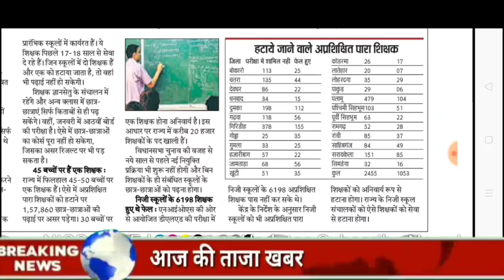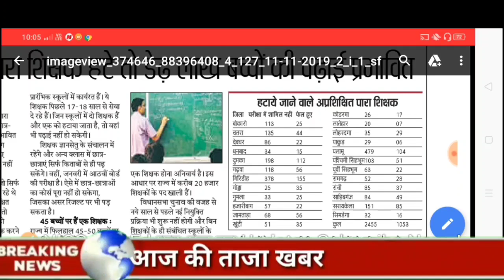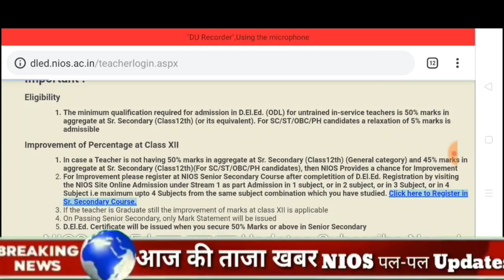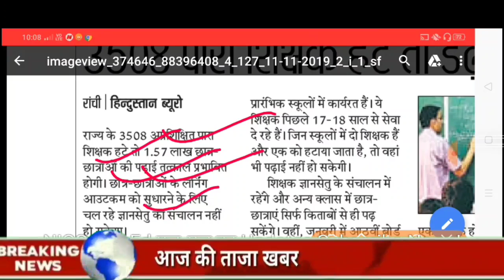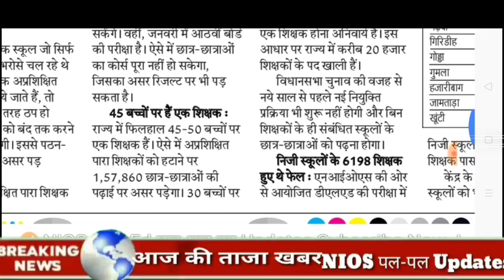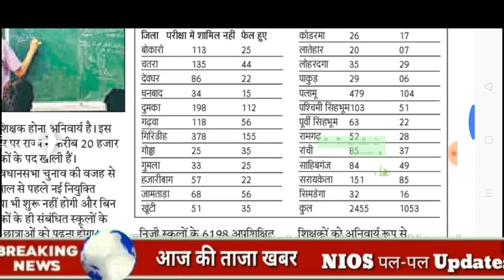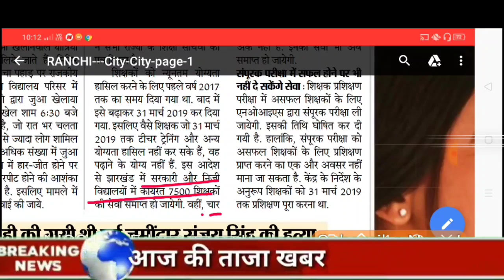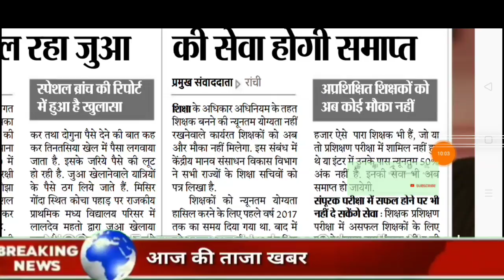NIOS DELED Trained शिक्षकों के लिए 20 हजार शिक्षकों की भर्ती!लाखो बच्चों का पढ़ाई हो रहा है प्रभावित